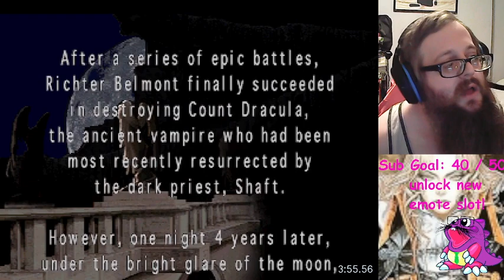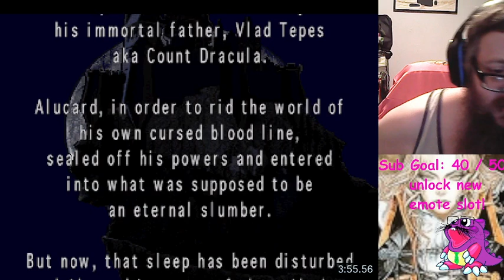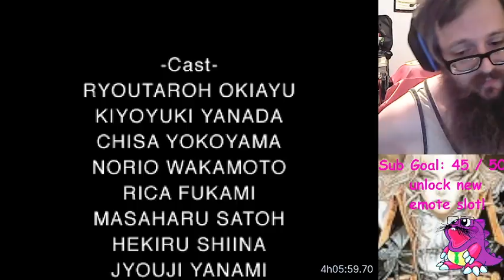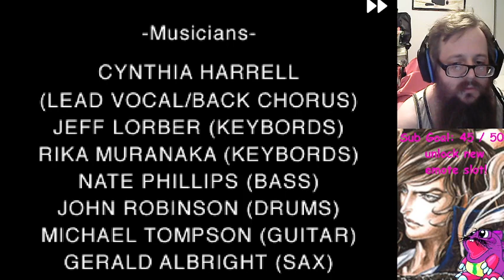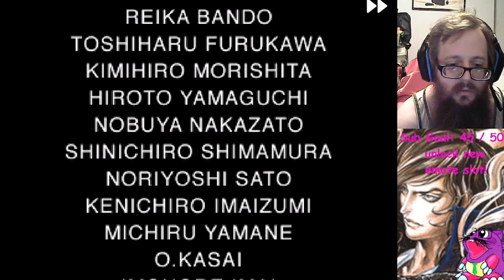Castlevania: Symphony of the Night (Saturn) Starting Out | RetroAchievements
A couple of things I did wrong:

Killed Scylla normally and missed the Wingsmash only achievement

Fought Maria normally and missed the damageless achievement

I lost all my data when I reset with Yabause. If using this core, please take care early on to be sure saving works. Reset or close and reopen your emulator to be sure your save is still there.

What I did right:

Got Nosedemon familiar relic from the Colisseum before getting bat powers or gravity boots.

Made sure to kill mudman (only summoned by the Lesser Demon BOSS) for the missable bestiary entry -- Watch live